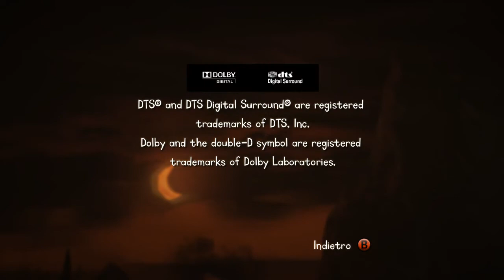The Cave (ITA) - Partita 03/03 - (08/08)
My playlist All my playlists Personaggi: Viaggiatrice del tempo - Scienziata - Gemelli